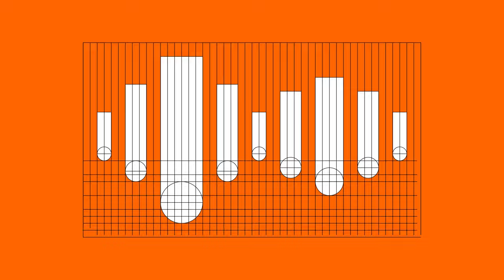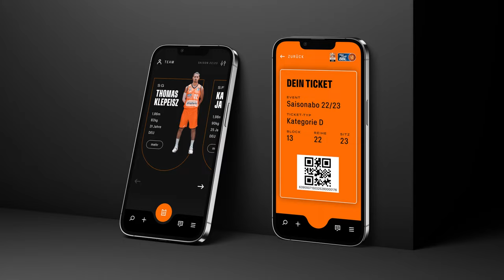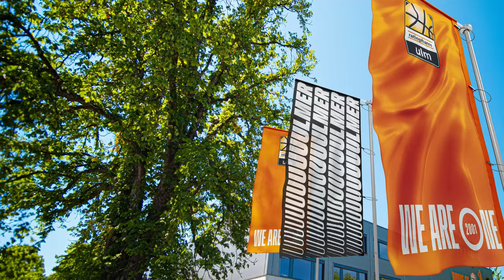Neuer Look - von Fans für Fans (Corporate Film)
Modern, kraftvoll, meisterlich - der neue Look von ratiopharm ulm sieht nicht nur eindrucksvoll aus, sondern beschreitet konzeptionell Neuland.
Die Inspiration fürs Corporate Redesign stammt mitten aus unserer Fan-Community: das Uuulmer Echo ist Grundlage für Grafik, Typografie und Animation unserer Markenwelt. Eine einzigartige Idee, mit Leidenschaft und Akribie umgesetzt von unserem Partner 13 6 Design.